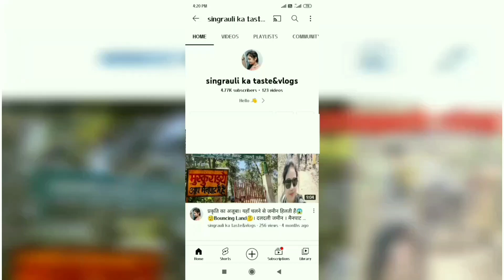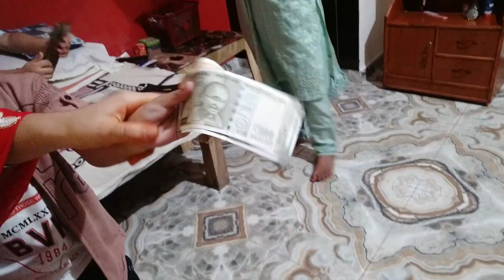Raksha Bandhan par Mila bahut hi Anokha Tohfa😱🤔 अभी तक किसी ने नहीं दिया होगा ऐसा 🎁Gift